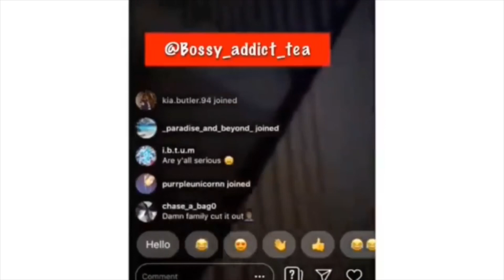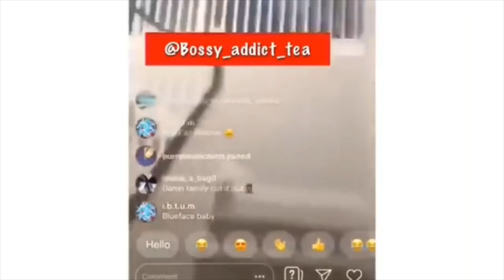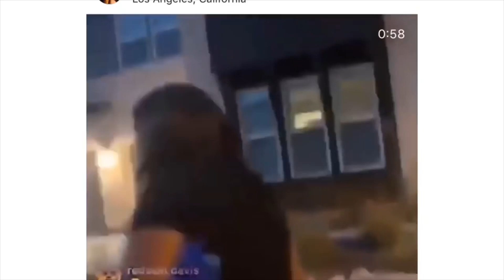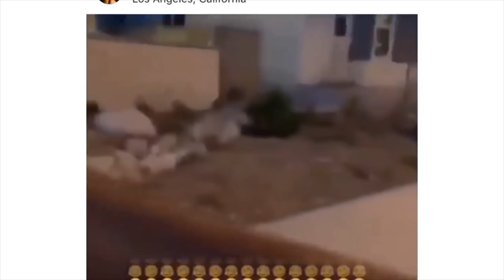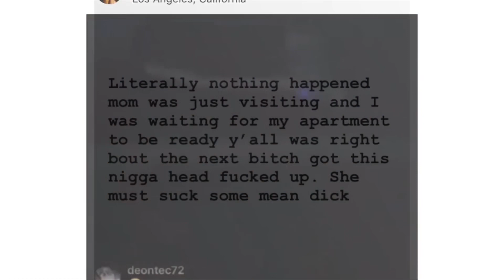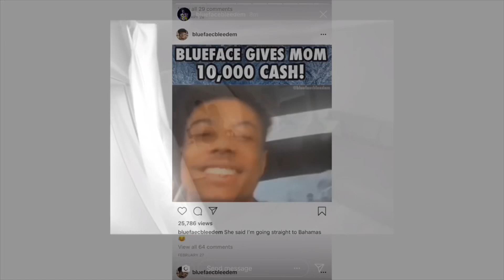BLUE FACE KICKS FAMILY OUT OF HIS HOUSE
Blue Face Gets Into Altercation With His Mom And Sister Over His New Girlfriend